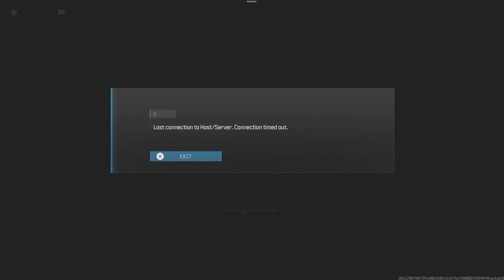COD 3 WTF 😳